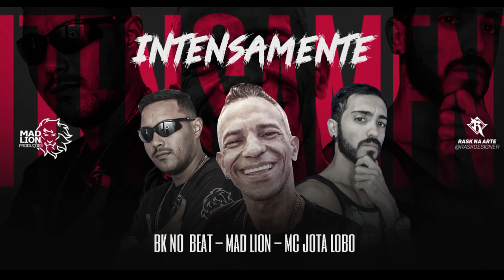INTENSAMENTE - BK NO BEAT - MAD LION - MC JOTA LOBO - REMIX BREGA FUNK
- Contato | Agendamento -

Siga nosso Instagram Oficial: @djfreitas_oficial

Canal Ritmo das comunidades™ | Desde 2017.

- Tags Relacionadas -